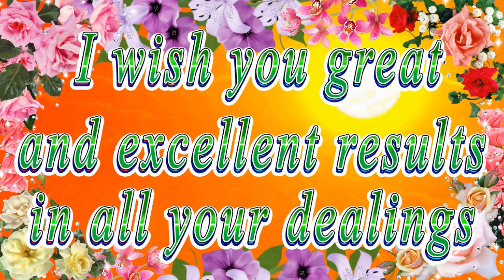Happy birthday dear Cameron